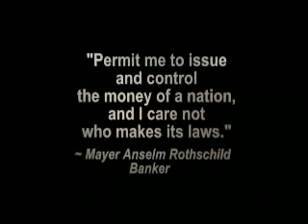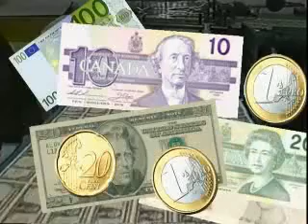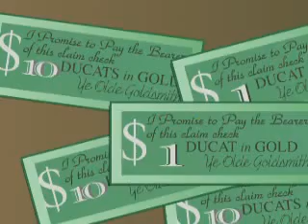Where_does_the_money_come_from_.flv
Newly published book, the first of its kind: The History of the World's Greatest Entrepreneurs

Throughout history, events and people have shaped the world we live in today. Some are famous, whilst others are merely distant figures rarely acknowledged for their contributions. This provocative author, Ron Shillingford, tells the story of our last thousand years of history but through the lives of the world's most successful entrepreneurs. This innovative approach to history is illuminating, informative and is history at its most enjoyable. A historical chronology of money, sex and power and above all success.